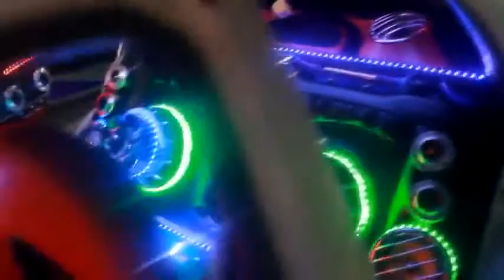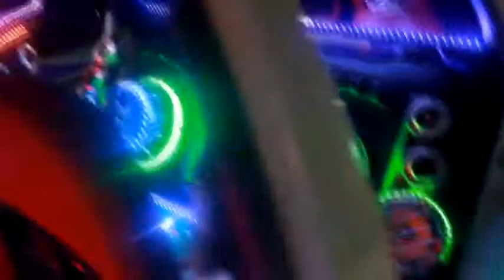2019 แดนซ์ย้อนยุค ก็อปปี้รีมิกซ์แนวแอบจิต ชาโด้ว เร่งสปีด By ดีเจพีท